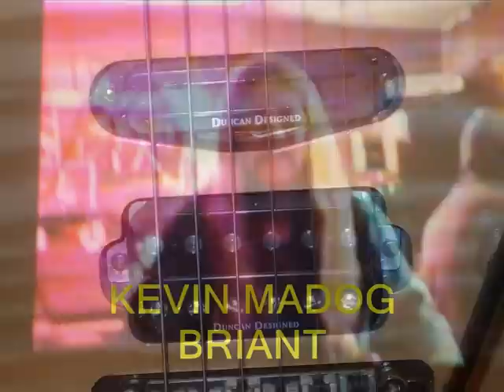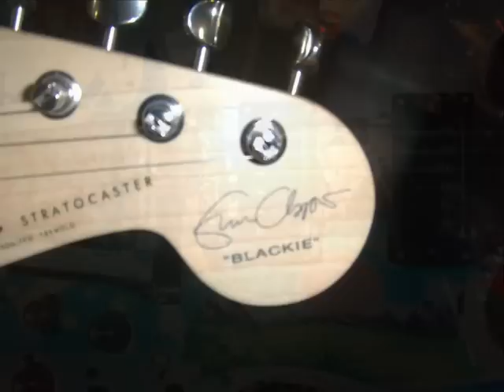***JOE~T***ORIGINAL--6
THE 6TH VIDEO WITH JOE T ORIGINALS PLAYED WITH TOMMY HONOR AND HIS BROTHER CHRIS HONOR--SINNERS OF THE NIGHT